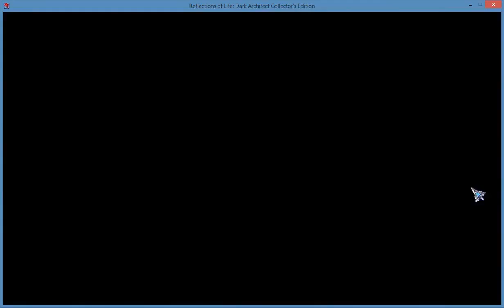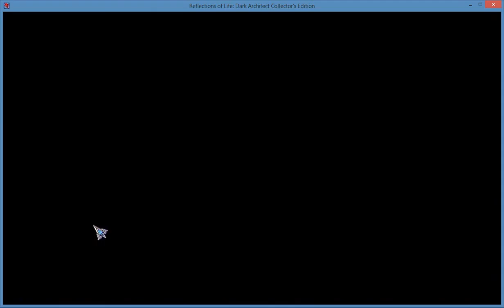Reflections of Life - Dark Architect Part 6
Play through of Reflections of Life - Dark Architect.